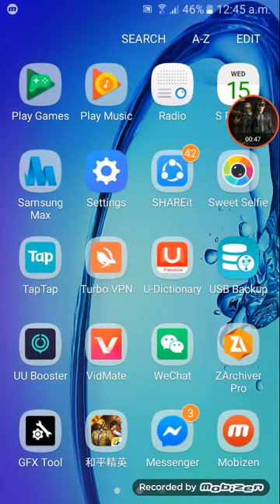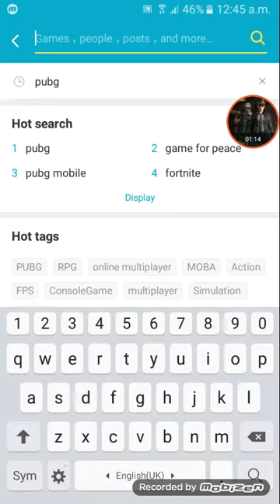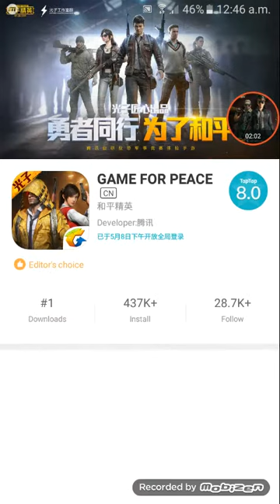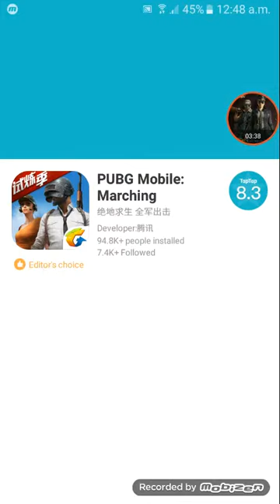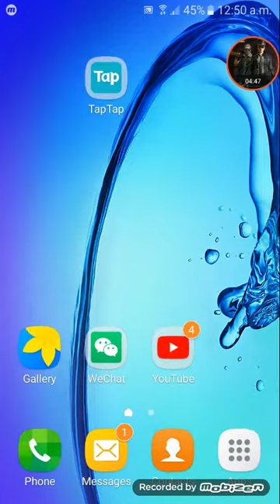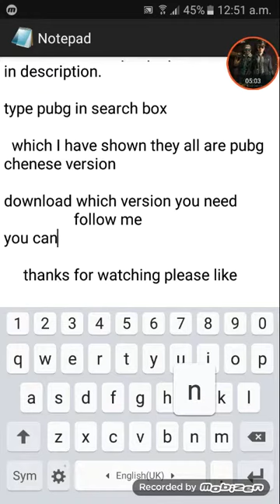how to download pubg mobile chinese version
hello friends I have made a video of downloading pubg mobile CH version

To make we chat id  you can see my next video in my account: